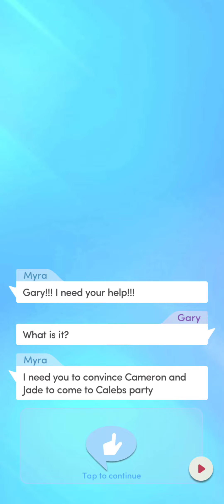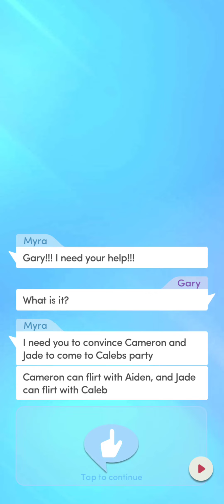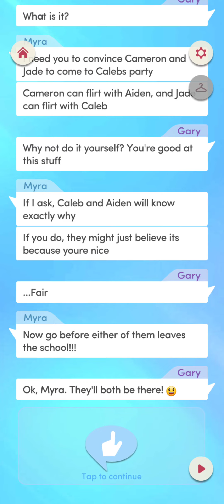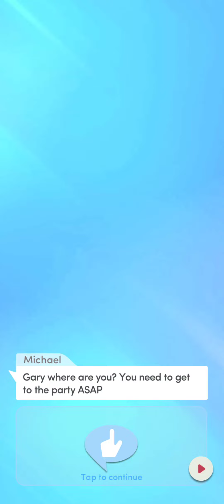High School Story bk3 ch3: The ones who got away